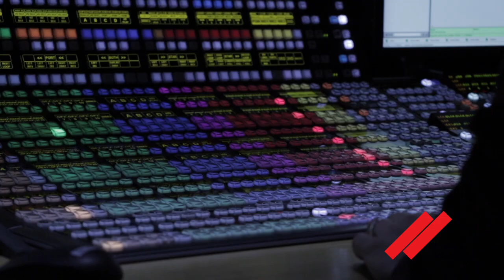Made in Middlesex: Faye Barker | Middlesex University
ITV News presenter and reporter Faye Barker shares her top tips for getting into TV journalism. Find out how Middlesex University prepared Faye for an inspiring career in the newsroom.